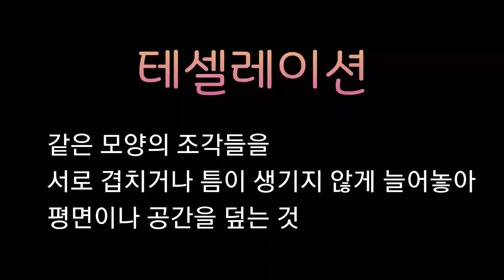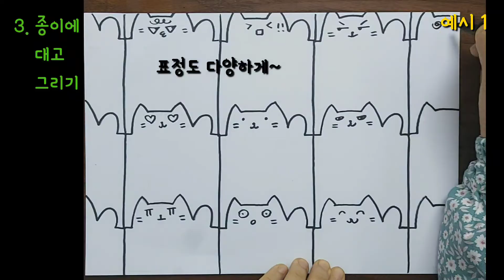134. 테셀레이션 (수학 미술, 조형원리 반복, 초등미술, 아동미술, 초등미술수업, 미술수업)